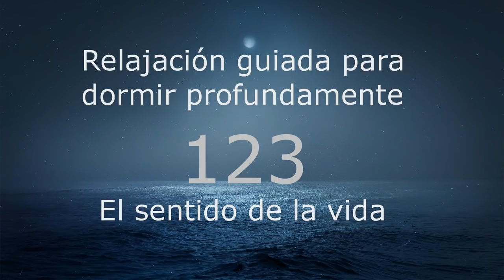RELAJACION PARA DORMIR - 123 - El sentido de la vida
Relajación documental guiada para dormir profundamente. El sentido de la vida.

Audio de crecimiento personal y autoayuda.

Este mismo audio lo puedes encontrar en el canal en su versión de día, sin relajación, con otro fondo, y con un ritmo más acelerado. Lo hallarás en la lista de reproducción de Audios documentales.

INDICE.
1.- Tu barrio cósmico
2.- Viaje a lo más pequeño
3.- Cambia el pensamiento
4.- Seres únicos
5.- Ley de Atracción
6.- Ho'oponopono
7.- Rumbo al sol
8.- El Tiempo
9.- El Miedo
10.- El poder del subconsciente
11.- Vida en el Universo
12.- El Apego/La Pérdida
13.- Suerte y Optimismo.
14.- Sanando al niño interior
15.- El Dharma
16.- La Ansiedad
17.- El Perdón
18.- Agujeros negros
19.- El poder de las palabras
20.- El Amor
21.- Sincronicidad
22.- La Soledad.
23.- Creer es ver.
24.- La Compasión
25.- La Felicidad.
26.- Constelaciones.
27.- La aceptación.
28.- La meditación.
29.- Relaciones tóxicas.
30.- Autoestima.
31.- Hermana Flora.
32.- Origen emocional de la enfermedad.
33.- Visualización creativa.
34.- Energía. En busca del Chi.
35.- Gratitud. Camino de la abundancia.
36.- La Risa
37.- La Depresión.
38.- El regalo del Presente.
39.- Soltar lastre.
40.- Recuperar la ilusión.
41.- La Culpa.
42.- El don de fluir.
43.- La Ira.
44.- Lágrimas
45.- 21 días.
46.- Inseguridad.
47.- 90 segundos.
48.- Ego
49.- Universo: Multiverso?
50.- Ley de Atracción  II
51.- Inteligencia o inteligencias?
52.- Procrastinación
53.- Éxito
54.- La Luna
55.- Las Críticas
56.- Karma
57.- Motivación
58.- Vergüenza y timidez.
59.- Reprogramación mental.
60.- Resiliencia
61.- Celos
62.- Autoconfianza
63.- Ruptura de pareja.
64.- Tolerancia
65.- Paciencia
66.- Doble cuántico
67.- Cambia el pensamiento II
68.- Estrellas
69.- Los Secretos del Sueño
70.- Sueños lúcidos
71.- Teoría del Todo
72.- El Silencio
73.- Planetas
74.- Paz interior.
75.- Empatía.
76.- Creatividad.
77.- Fuerza de voluntad.
78.- Los lenguajes del amor.
79.- Lunas
80.- Expectativas
81.- La memoria
82.- La historia del mar
83.- Actitud positiva.
84.- Prejuicios
85.- Adicciones
86.- Galaxias
87.- Machismo
88.- El duelo
89.- Complejos
90.- Marte
91.- Dependencia emocional
92.- Ruido mental
93.- Teoría del Caos
94.- Asertividad
95.- Gaia (La Tierra)
96.- Intuición
97.- Cometas
98.- Miedo al rechazo
99.- El número Phi
100.- Navidad

101.- Hábitos saludables
102.- Decisiones
103.- Los viajes espaciales
104.- Autocontrol
105.- El cambio personal
106.- Universos paralelos
107.- Emociones negativas
108.- El eslabón perdido
109.- Miedo al cambio
110.- Materia oscura. Energía oscura
111.- Manejar la ansiedad
112.- Superar el fracaso
113.- Volcanes
114.- Autoperdón
115.- ¡Quiérete!
116.- Mente joven
117.- Autosabotaje
118.- La soledad II
119.- Preocupaciones
120.- El fin del Universo
121.- Distorsiones cognitivas
122.- Valentía
123.- El sentido de la vida